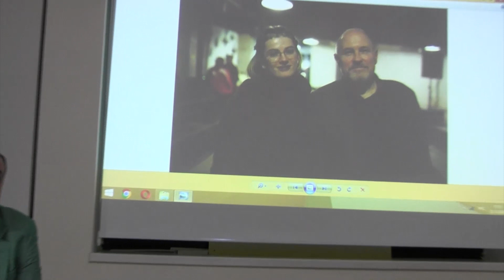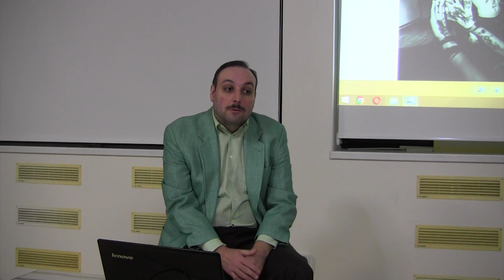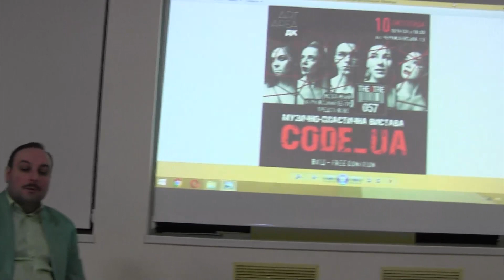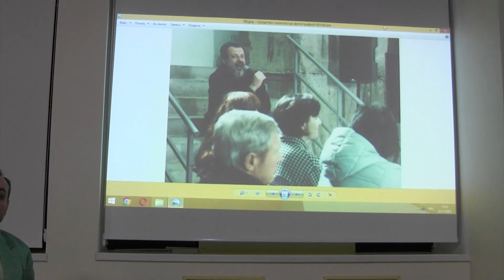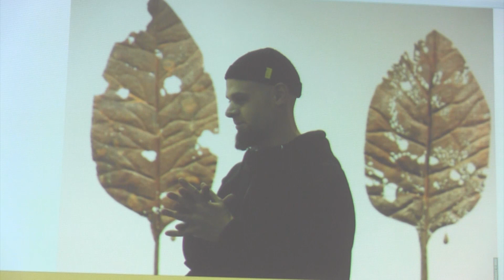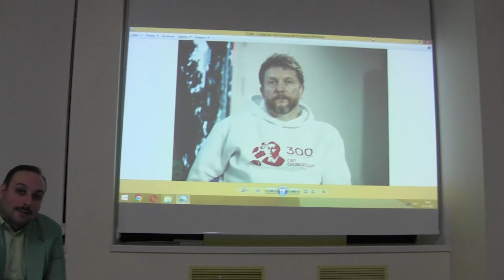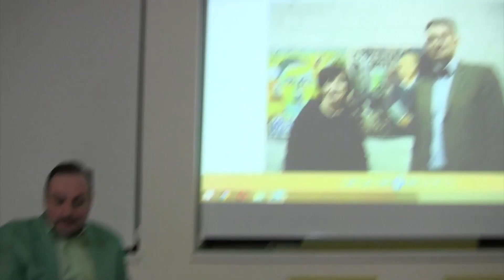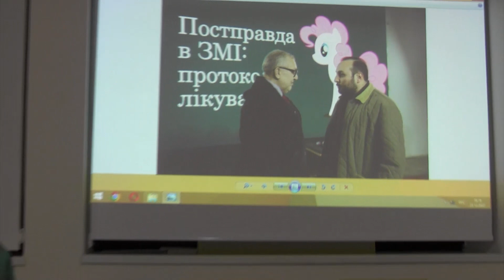Лекція Вікентія Пухарєва «Відновлення / Оновлення»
Цикл «Українське мистецтво: минуле й сьогодення». 23.12.22

24 лютого 2022 року не лише поділило життя мільйонів українців на до та після, але й зробило можливим появу принципово нових мистецьких форм, доречних та своєчасних саме тут і зараз. Проте, митці, яким судилося народитися в буремні часи, дотепер здебільшого оминають Харків виступами наживо. Однак під кінець року гастролі нарешті почастішали. Найяскравіші серед них – гурти, що потужно заявили про себе саме після повномасштабного вторгнення, захопивши мільйони сердець щирістю і суголосністю реакцій на спільні виклики, визначаючи загальні світоглядні настанови української молоді. Разом з тим, живий виступ артистів з подібним посилом має й терапевтичний ефект, адже утворена атмосфера неодмінно сприяє вивільненню емоцій – важкої суміші з гніву та страху… Як не дивно, але зазначене явище перегукується із лейтмотивом цього року – 300-річчям Григорія Сковороди, вкотре доводячи універсальність і актуальність спадщини українського генія.